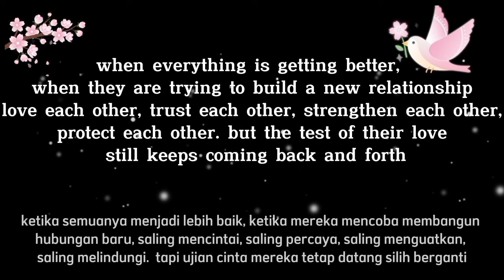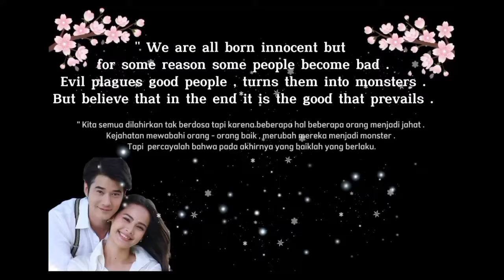Bad Romeo คือเธอ (preview eps 17( Engshub and Indonesian ) Last episode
engshub by nolika

It's You , Khue Thoe , Keu Ter

wa other official apks such as  netvlik.

This video is not mine, I'm just a drama fan

🦉🦉🦉Synopsis of Bad Romeo🦉🦉🦉

 The drama Bad Romeo tells the story because thanks to modern technology, two people can overcome their social class differences and can be together.  This love changed their life.  He made her want to be a better man.  However, it didn't last long before he turned into an even worse person.

 He had to find the real him.  They are strangers turned lovers, but only to be strangers again.  Could it be the Main Selling Point: were they meant to be "ex's" with each other for good?

Cast of Bad Romeo

 Here is the cast of Bad Romeo:

 Yaya Urassaya Sperbund as Tao Songwat/Runjuan/Jutiporn/Pinporn

 Mario Maurer as Yanfan Fosemaire/Chartbordin/Wichan

 Sam Yuranunt Pamornmontri as the main character

 Font Sananthachat Thanapatpisal as Primprao

 Aokbab Chutimon Chuengcharoensukying as Lita

 Pop Thatchathon as supporting actor

 Palm Supachai Suwanon as supporting actor

 Pao Varit Hongsananda as supporting actor

 PP Punpredee Kumprom Rodswart in supporting role
Native Title: คือเธอ

Also Known As: It's You , Khue Thoe , Keu Ter

Director: Aew Ampaiporn Jitmaingong

Screenwriter: Danaya Supying

Yaya Urassaya Sperbund & Mario Maurer

 drama trailer: bad romeo
 Video clip courtesy of ch3